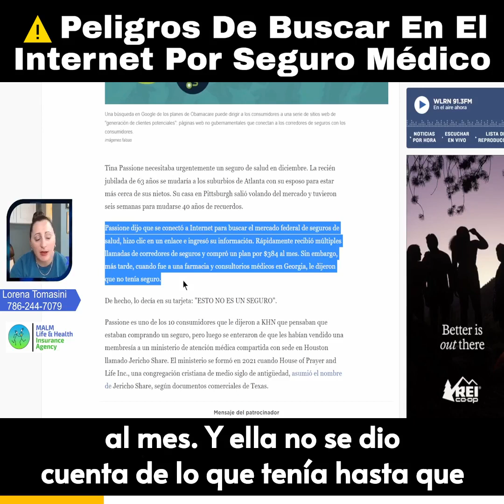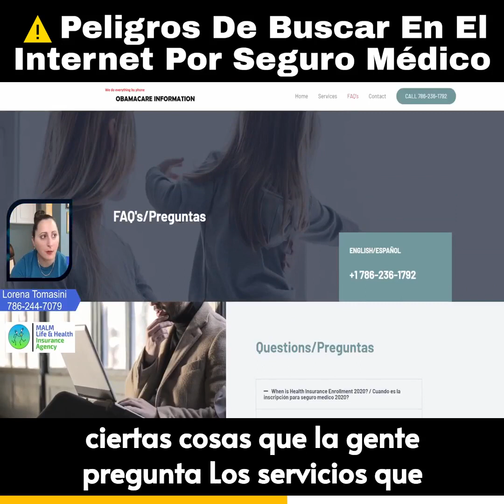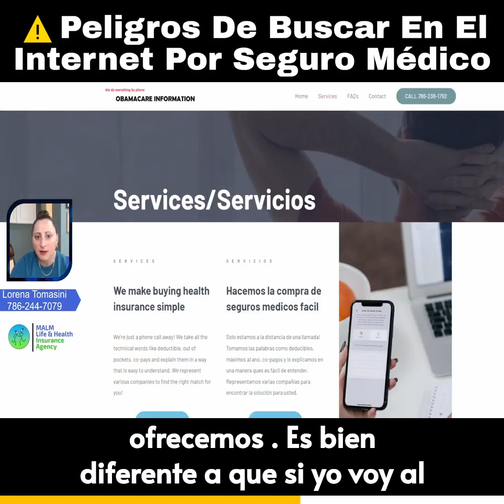Peligros De Buscar En El Internet Seguro Medico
Importante información sobre como buscar bien en el internet cuando esta buscando seguro medico.

Para información personalizada envíenos un texto o llámenos al

Trabajamos en Florida, Texas y Nebraska.